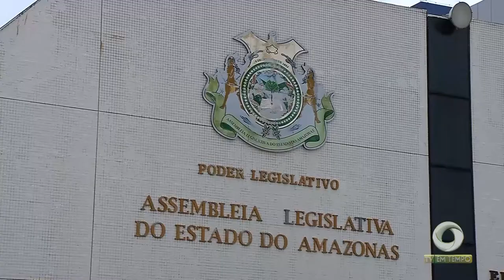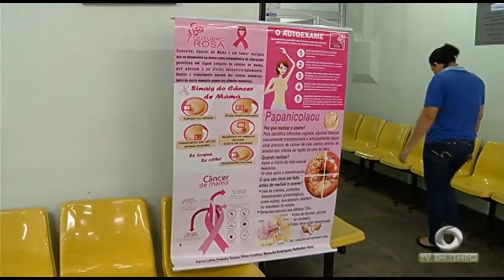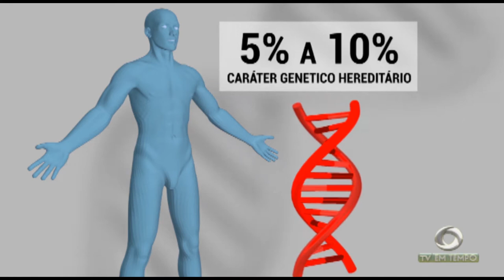Novo teste pode identificar probabilidade de paciente desenvolver um câncer no futuro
03º BLOCO JORNAL 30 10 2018 - Novo teste pode identificar probabilidade de paciente desenvolver um câncer no futuro